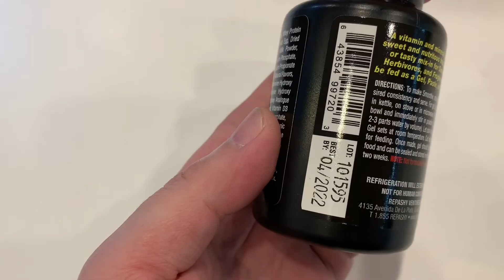Crested Gecko Ep.1 วิธีผสมอาหารสำเร็จรูป 【BEETLEZ】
■ BEETLEZ
Beetle pet shop
JJ MALL Chatuchak, Bangkok
Room S289 2nd floor

■ ร้านขายด้วง บีทเทิลแซด
เจเจมอล์ ชั้น2 ห้อง S289 ใกล้ฟู้ดคอร์ท
จตุจักร กรุงเทพฯ
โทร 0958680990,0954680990